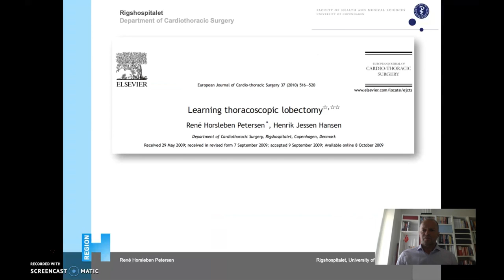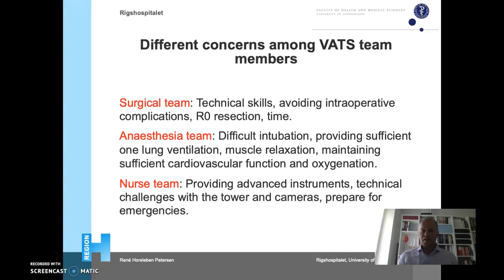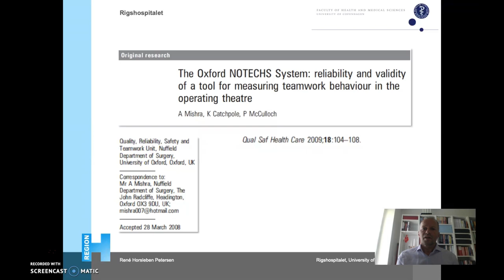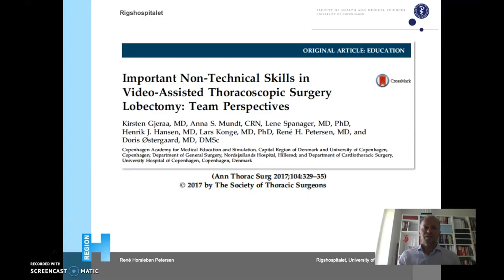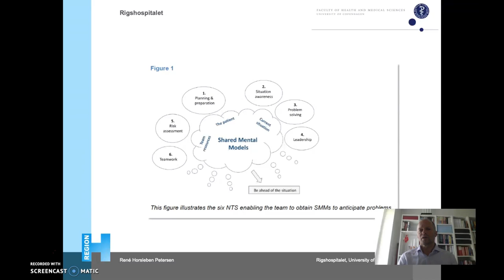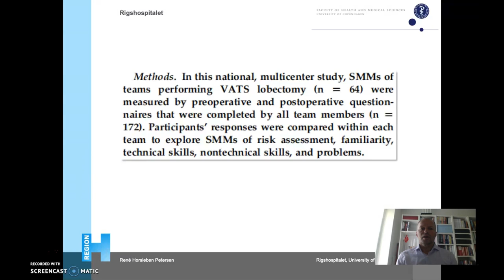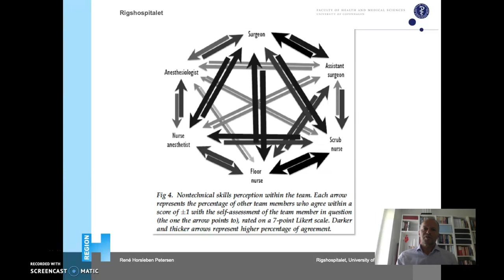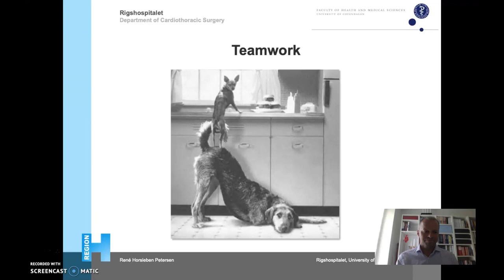Shared Mental Model in VATS Lobectomy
The author discusses how nontechnical skills and forming a shared mental model for VATS lobectomy teams enhances performance.